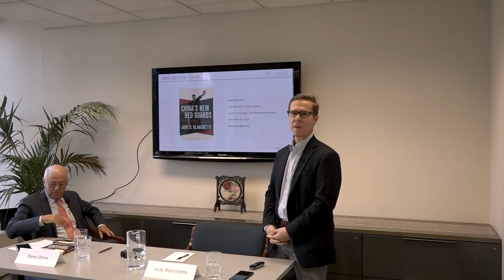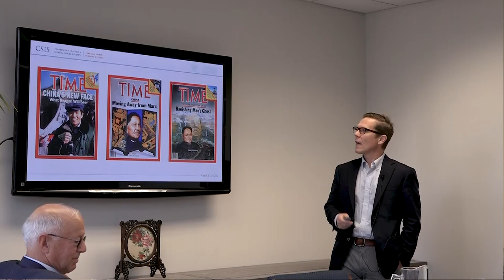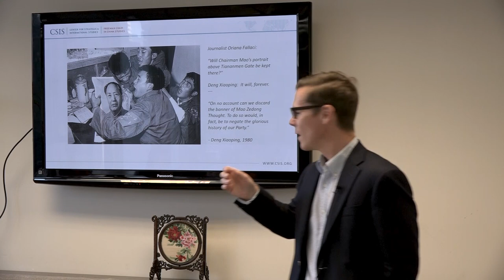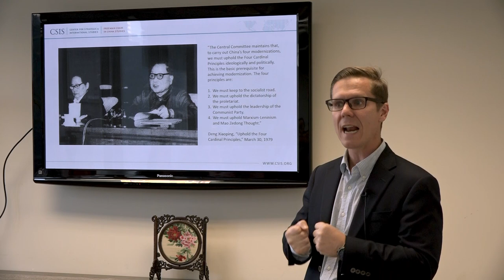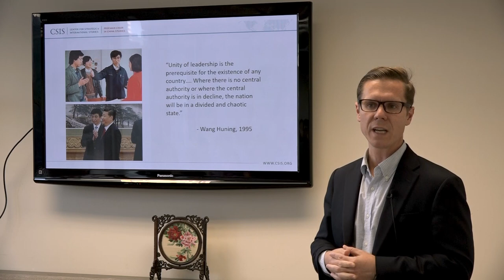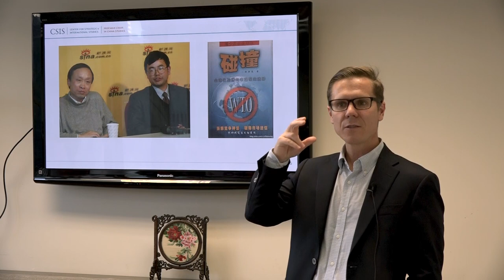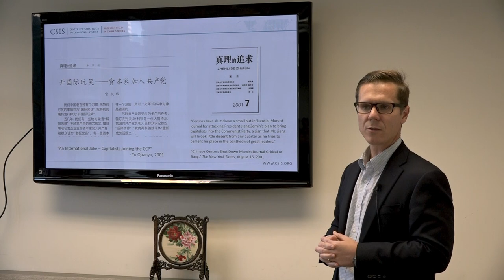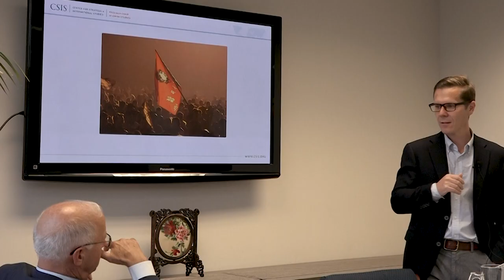China's New Red Guards: The Return of Radicalism and the Rebirth of Mao Zedong | Jude Blanchette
In his recent book, China’s New Red Guards: The Return of Radicalism and the Rebirth of Mao Zedong, Jude D. Blanchette argues that China’s growing authoritarianism draws directly from the Mao era.

Under President Xi Jinping, state control over the economy is increasing, civil society is shrinking, and the Chinese Communist Party (CCP) is expanding its reach in new ways. As Mr. Blanchette describes, nationalist intellectuals and activists have fed a populism that rejects Western notions of political pluralism, the rule of law, and a market economy. They draw on Mao’s writings and policies in support of a powerful CCP overseeing every aspect of Chinese society and politics.

On September 18, 2019, the National Committee hosted a conversation with Jude Blanchette about his new book and Mao’s influence on contemporary Chinese politics and society.

Jude D. Blanchette is the Freeman Chair of China Studies at the Center for Strategic and International Studies in Washington, D.C. He is also a senior advisor at Crumpton Group, a geo-political risk advisory in Arlington, VA. He serves as an adjunct fellow of the Asia-Pacific Security Program at the Center for a New American Security, and is a National Committee on U.S.-China Relations Public Intellectuals Program fellow. Read Jude Blanchette's full bio